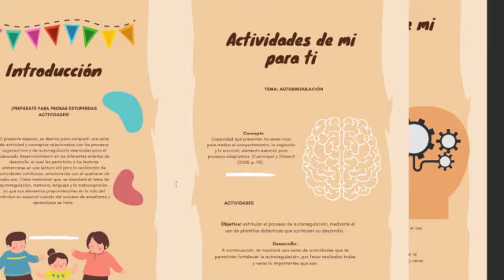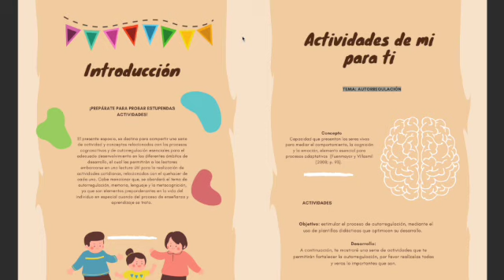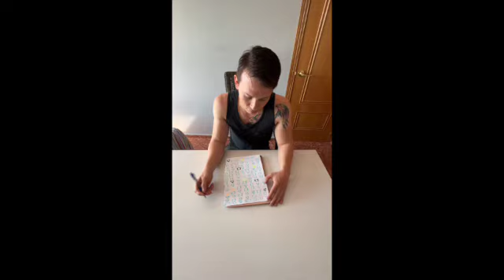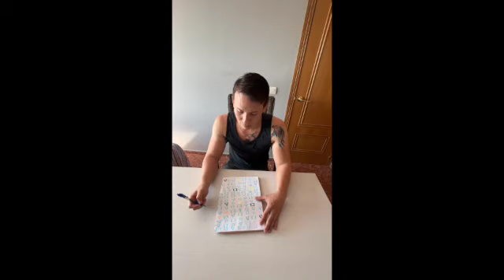Autorregulación SD 480p